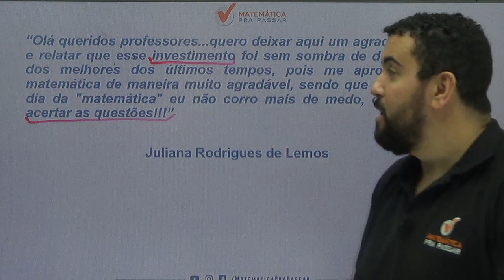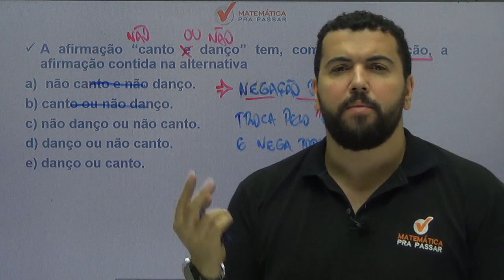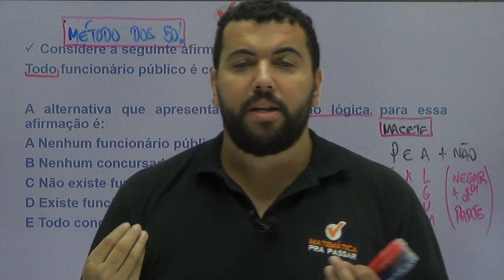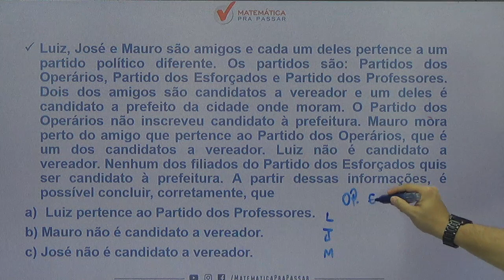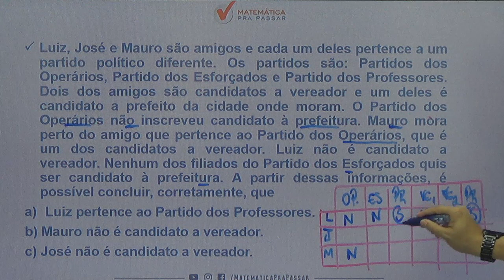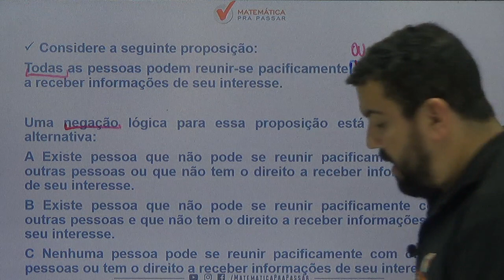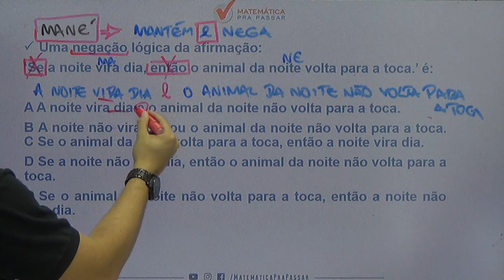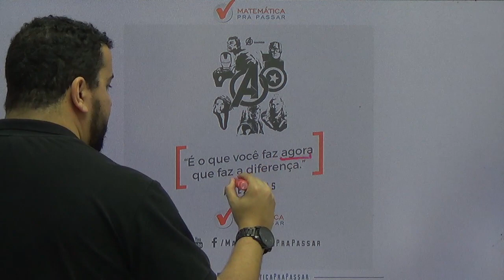CONCURSO TJ SP: AS DICAS PARA VOCÊ FECHAR RLM.[2019]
Nesse mega aulão nosso professor, Renato Oliveira, ensina as dicas para você fechar a prova de RACIOCÍNIO LÓGICO.